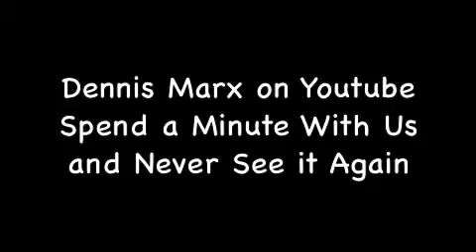Jack Lew Day 95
Americans finding new jobs average $14,000 in pay cuts to get them